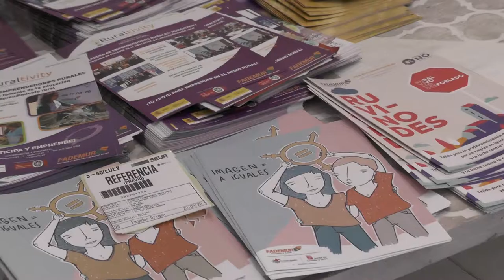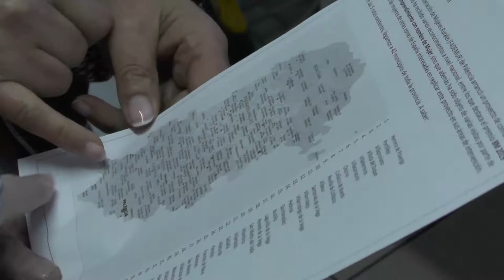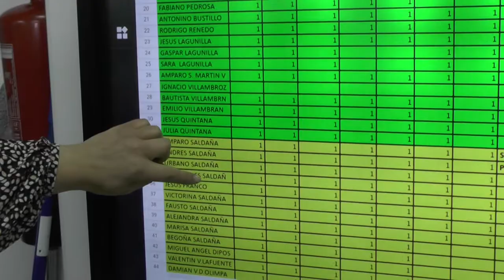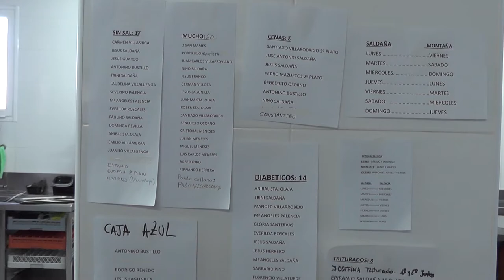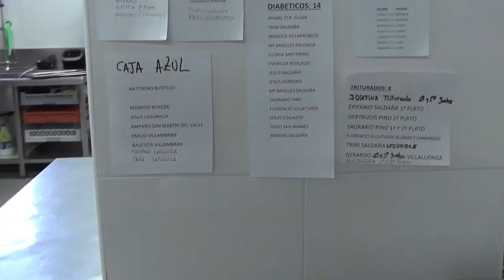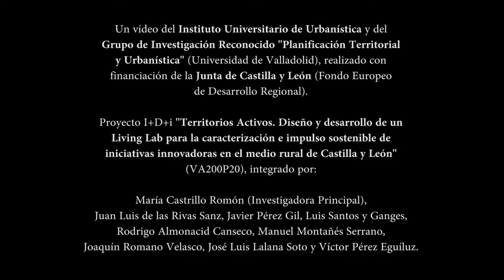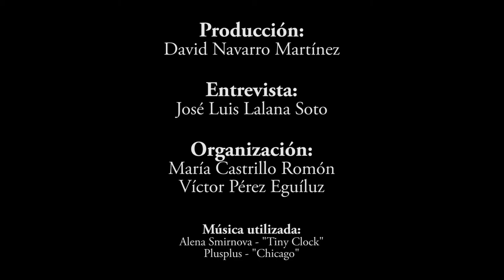8. Lovepamur, Cooperativa de comida casera a domicilio. Saldaña, PA